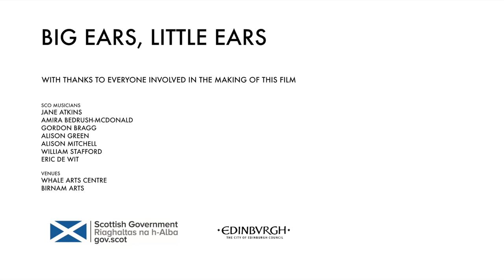Big Ears, Little Ears | Scottish Chamber Orchestra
Big Ears, Little Ears is a series of interactive concerts for babies and toddlers and their grown-ups. Concerts take place regularly in Edinburgh, Glasgow and St Andrews as well as appearing at venues around Scotland as part of SCO Summer Touring.